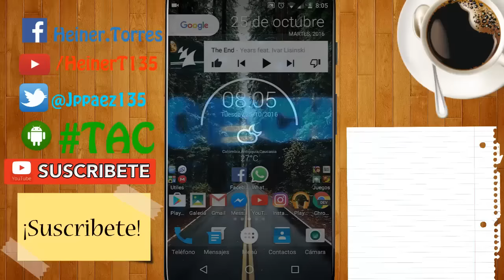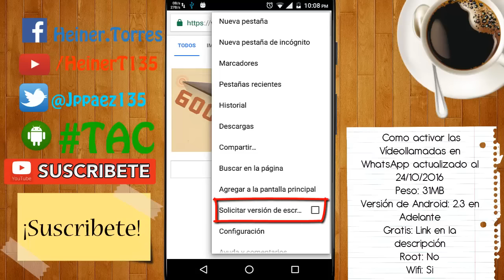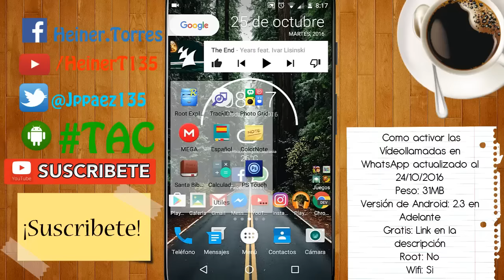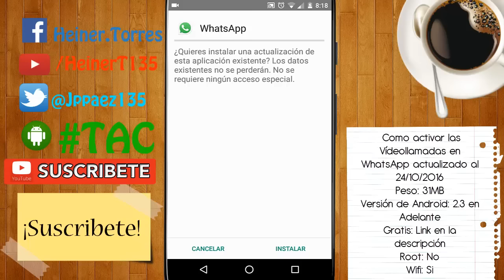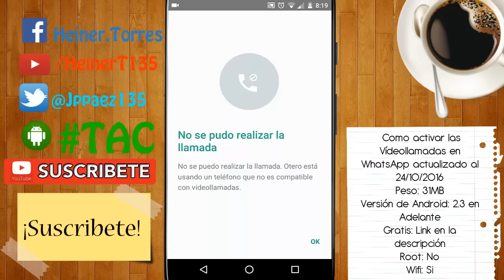Como habilitar las vídeollamadas en WhatsApp//Actualización Octubre 24 del 2016 Apk 1 Link Mega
Hola mi gente, en este nuevo vídeo les traigo esta actualización de WhatsApp con vídeollamadas, una excelente función que muchos de nosotros necesitamos en nuestro día a día, son mas nada que comentar, por acá les dejo los links mencionados en el vídeo

Links

YA FUNCIONA CON LA DE GOOGLE PLAY

Como desinstalar apps del Sistema, y como instalar cualquier APK de manera forzada en Tu Android

Como instalar juegos Android con APK y Datos SD//Riptide GP2 para Android Apk+SD 1 Link[Mega] 2016

Table Top Racing para Android, grandioso juego de Autos // Apk + datos SD 1 Link [Mega] Actualizado